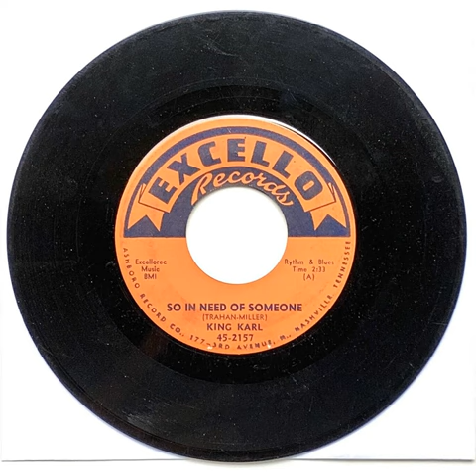King Karl So In Need Of Someone (below par sound)